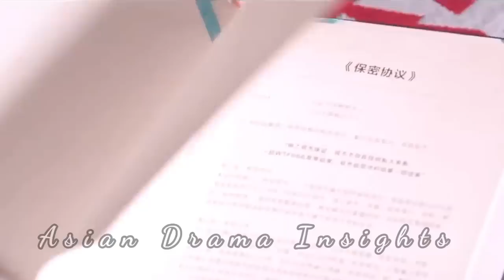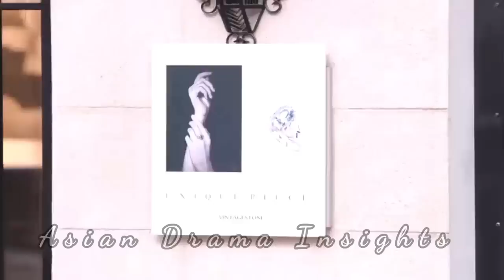Poor Girl turns into a Pet of Rich Young Master ... Part 2 || Chinese drama explained in Hindi